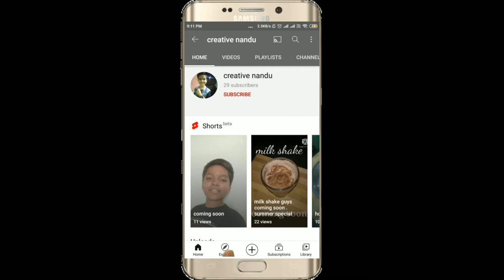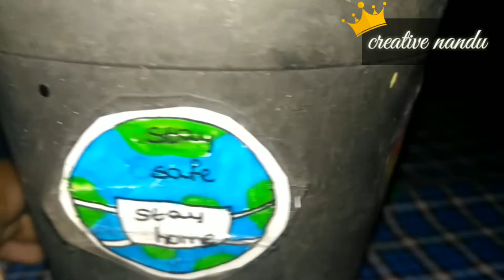Homemade (part1) _ creative nandu